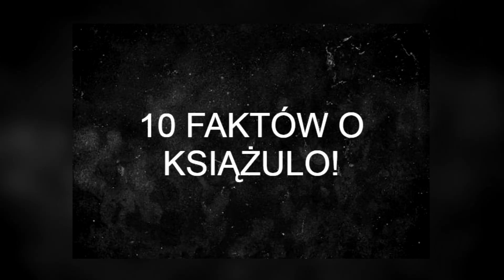10 NIEZNANYCH FAKTÓW O KSIĄŻULO!